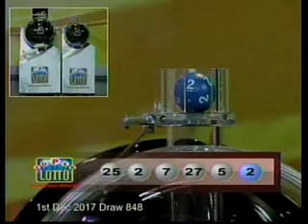Super Lotto Draw 848 12012017